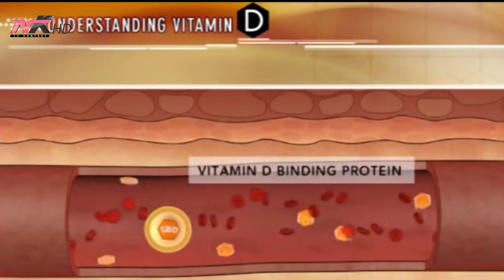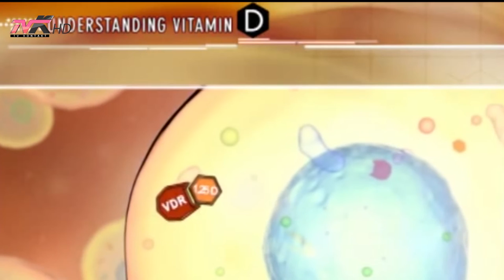Këshilla mjekësore - Vitamina D për zemër të shëndetshme